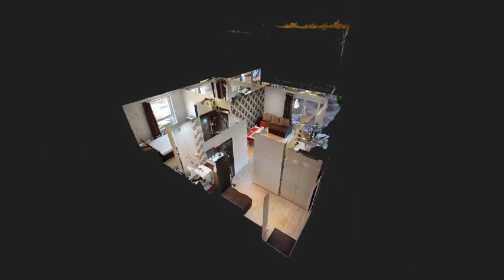Naujesnio 3k. buto nuoma su Terasa Žirmūnuose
NAUJŲ BUTŲ NUOMA ŽIRMŪNUOSE 3  KAMBARIŲ SU VISAIS BALDAIS IR VISA BUITINE TECHNIKA. SU TERASA

NUOMOJAMAS BUTAS VILNIUJE
M. Katkaus g., 2 aukštas iš 6, 58 kv.m., 2013 m. Mūrinis, balkonas, svetainė-virtuvė kartu, vienas pereinamas kambarys, vonia ir tualetas kartu.

NUOMOJAMO BUTO ĮRENGIMAS
Dažytos sienos, internetas, kabelinė, laminatas, langai plastikiniai, plytelės, šarvo durys, tapetai, vonia, vonia pilnai suremontuota.

NUOMOJAMAME BUTE YRA VISI BALDAI (Visi)
Virtuvėje: integruoti virtuvės baldai, kėdės, stalas.
Svetainėje: sekcija, sofa-lova, staliukas.
Miegamajame: dvigulė lova, spinta.
Antrame miegamajame: dvigulė lova, spinta ir komoda
Prieškambaryje: batų dėžė, kabykla, sieninė spinta.

VISA BUITINĖ TECHNIKA
Gartraukis, šaldytuvas, skalbimo mašina, viryklė

MOKESČIAI
Centrinis kolektorinis šildymas, . Kitos paslaugos apie 18 EUR.
Vienkartinis tarpininkavimo mokestis (jei butas tiks)

LAIPTINĖ
Suremontuota laiptinė. Grindys išklotos plytelėmis, langai plastikiniai. Aukšte 8 butai.

PARKINGAS
bendras kiemas

VIETA IR SUSISIEKIMAS
geras susisiekimas su centru, netoli PC "Iki", netoli PC "Maxima", rami vieta

BUTO ID: 8599